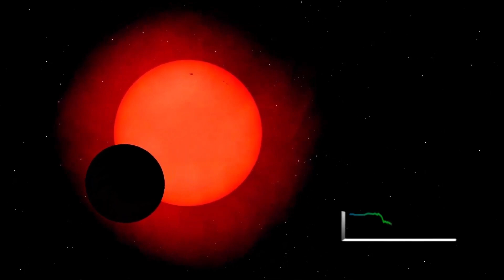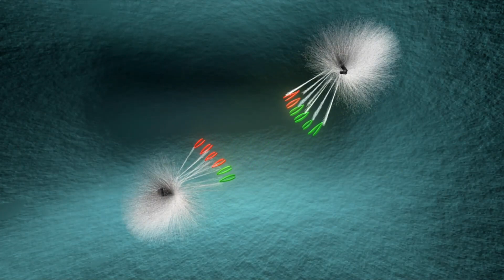Neil deGrasse Tyson “Betelgeuse is about to EXPLODE and take the Night Sky all over the WORLD”